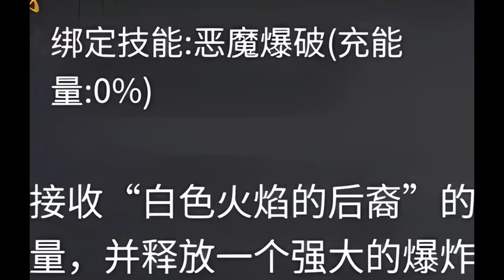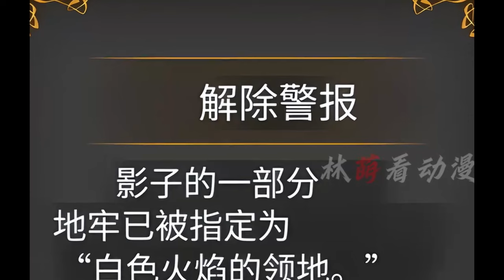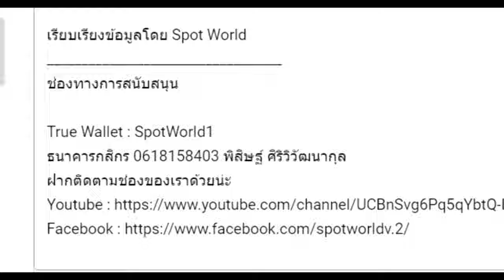สปอยมังงะ Solo Leveling: Ragnarok EP.16-20 | Seoul Station Field Arc | ภาคต่อของ Solo Leveling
คลิป สปอยมังงะ Solo Leveling: Ragnarok EP. EP.16-20 | Seoul Station Field Arc  | ภาคต่อของ Solo Leveling  เป็นการนำคลิป Solo leveling Ragnarok ทั้ง 5 คลิปก่อนหน้ามารวมกัน

True Wallet : SpotWorld1
กสิกรไทย : 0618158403